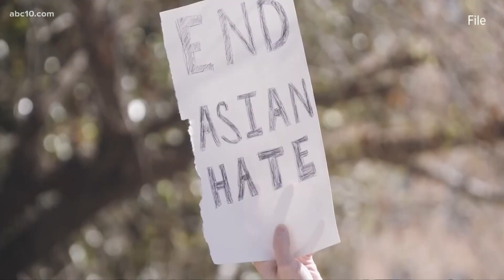Sacramento restaurant worker attacked over missing 'egg roll' order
Restaurant and other service workers have reported heightened tensions and violent incidents since the pandemic began.